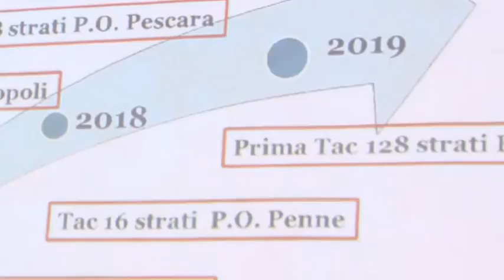Novità diagnostiche nella Radiologia dell'ospedale di Pescara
Novità organizzative e di diagnostica strumentale sono state attivate  presso la Radiologia dell' ospedale di Pescara che si dota anche di nuove apparecchiature di ultimissima generazione